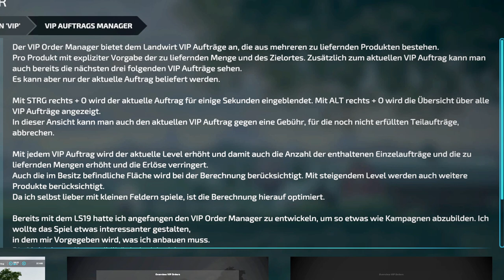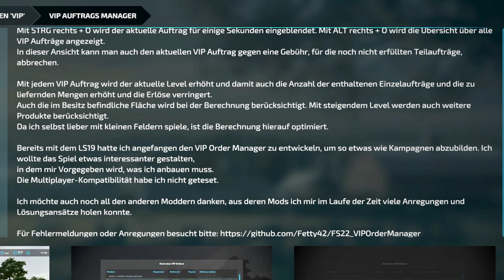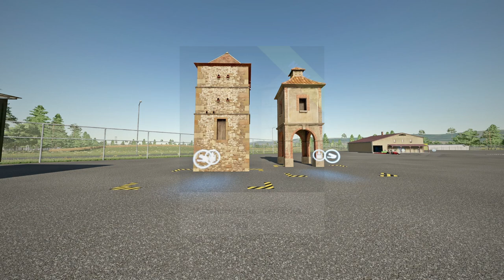LS22/FS22 - 18 Neue Mods - 4 Updates - Modhub - MAN TGX LKW Pack - Roadrunner+ - TWIN-SCREW XBR2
Kracher Mod: Roadrunner+